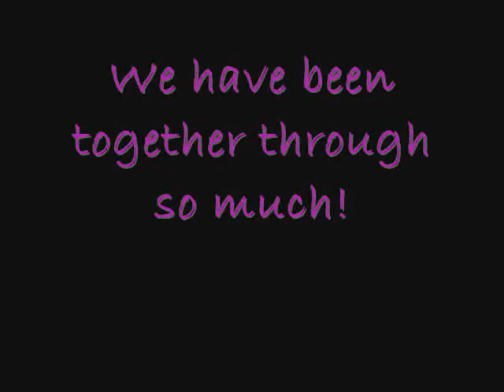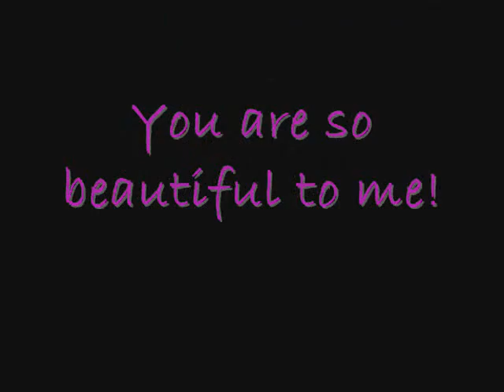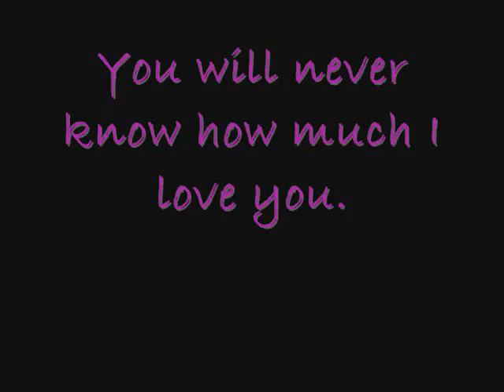You and Me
A photo-montage of special moments shared by me and my wife, Liz! Set to the song "Love" by John Lennon. Third party music, not inteneded to be used for monitary gain. YAY for LOVE!